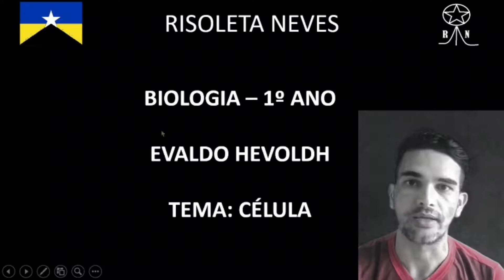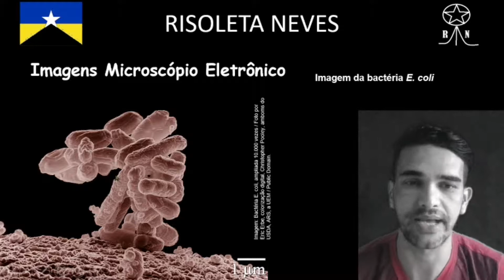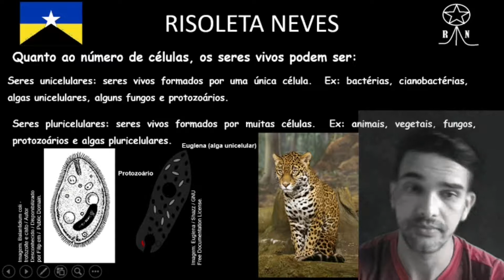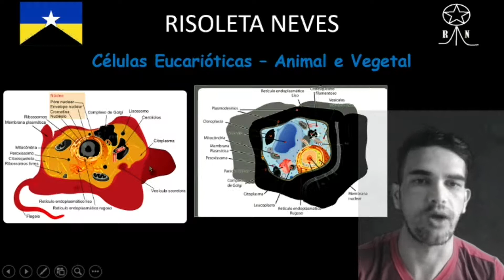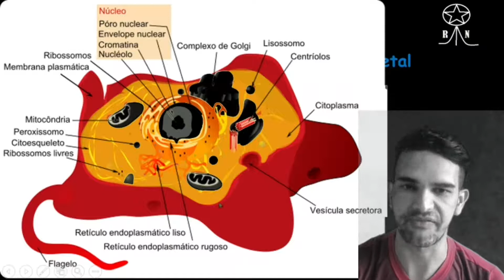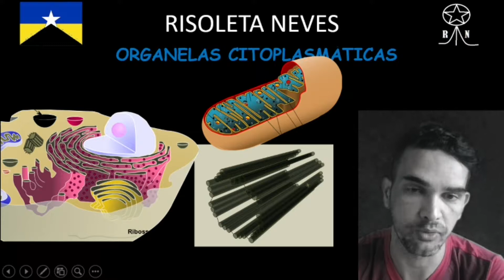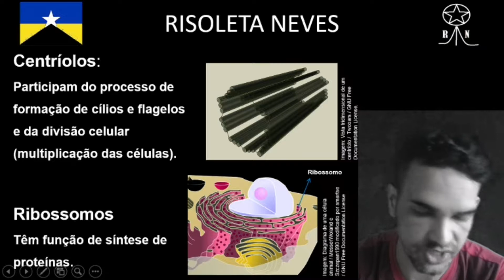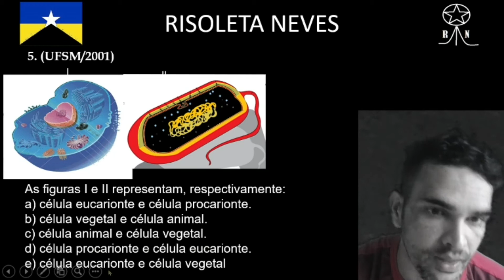1º AULA - 2º bimestre- CÉLULAS - organelas e suas funções